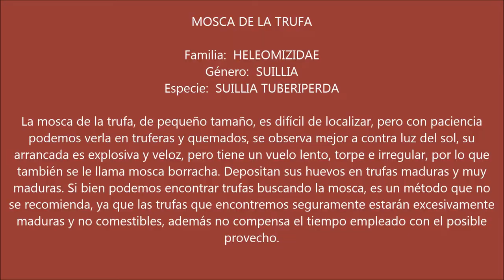MOSCA DE LA TRUFA en Soria, Suillia Tuberiperda, trufa negra tuber melanosporum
La mosca de la trufa, de pequeño tamaño, es difícil de localizar, pero con paciencia podemos verla en truferas y quemados, se observa mejor a contra luz del sol, su arrancada es explosiva y veloz, pero tiene un vuelo lento, torpe e irregular, por lo que también se le llama mosca borracha. Depositan sus huevos en trufas maduras y muy maduras. Si bien podemos encontrar trufas buscando la mosca, es un método que no se recomienda, ya que las trufas que encontremos seguramente estarán excesivamente maduras y no comestibles, además no compensa el tiempo empleado con el posible provecho.
Grabado en fincas truferas de Soria, fincas de trufa negra tuber melanosporum y en zonas silvestres de trufa de verano tuber aestivum.